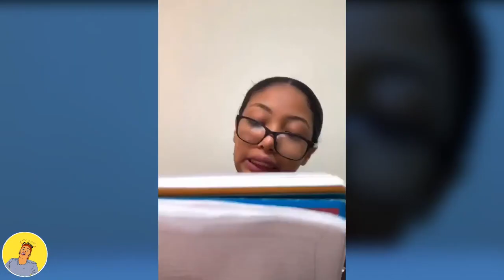ethiopian funny video and ethiopian tiktok video compilation try not to laugh #51